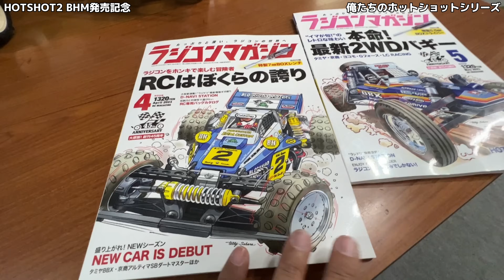【俺たちのホットショット】タミヤHOTSHOT2ブロックヘッドモータース発売記念、ガガ高橋＆三浦正行と歴代シリーズ振り返り 初代〜スーパーショット〜ブーメラン〜ビッグウィッグ〜ホットショット2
タミヤホットショット2ブロックヘッドモータース発売を記念して、初代からホットショットシリーズをラジコンの話をしようシリーズでお馴染みのガガ高橋さん、三浦正行さんと振り返ります。

タミヤ ホットショットII BLOCKHEAD MOTORS

タミヤ ホットショット 2007

タミヤ ホットショット プロポ付き塗装済み完成モデル

タミヤ スーパーホットショット 2012

タミヤ ワイルドワンオフローダー BLOCKHEAD MOTORS プロポ付き塗装済み完成モデル 57932

タミヤ 1/10 XBシリーズ No.43 XB ワイルドウイリー 2 プロポ付き塗装済み完成モデル